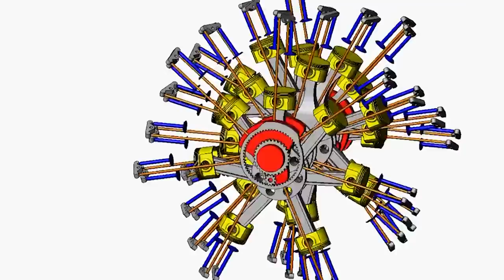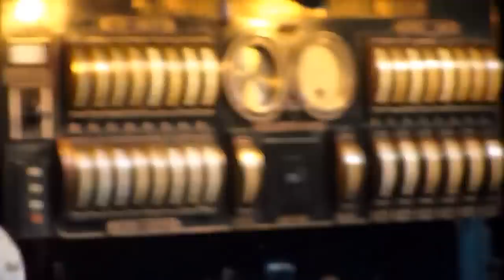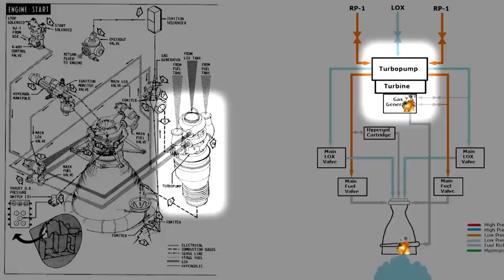The Most Powerful Engine in The World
These days the world is all about energy efficiency and trying to reduce consumption. But that wasn’t always the case. Once upon a time all anyone cared about was bigger, louder and faster when it came to engines. And there’s still a few people out there who just want to build awesome and huge engines for their vehicles. From the 1930s monster to the beast that runs on diesel, here’s the 20 Biggest Engines In The World